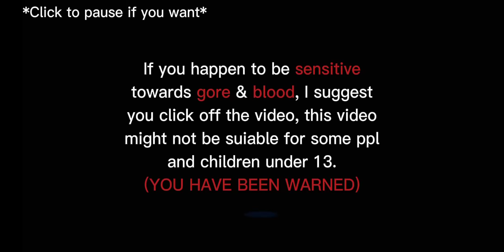– [🌀] (some) Hashiras react to Fundamental paper education (animation) // basics in behavior // Og !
finally done with this video (also first video)